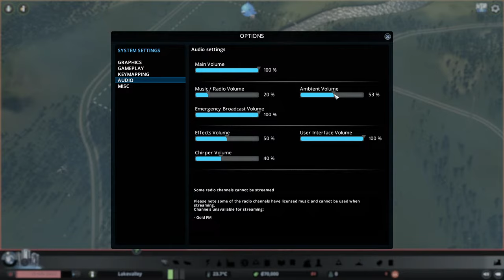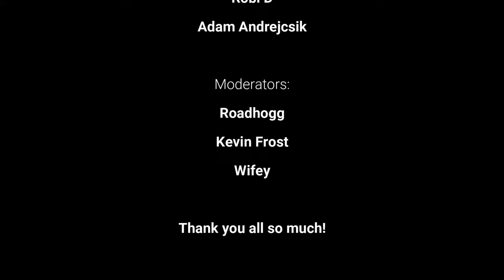Cities Skylines - Let's have fun building a town till Cities Skylines 2 is released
Livestream schedule:
Wednesday 20:30 CET - YouTube livestream
Friday 19:00 CET - YouTube livestream
Sunday 19:00 CET - Twitch livestream

You want to support me without becoming a channel member?